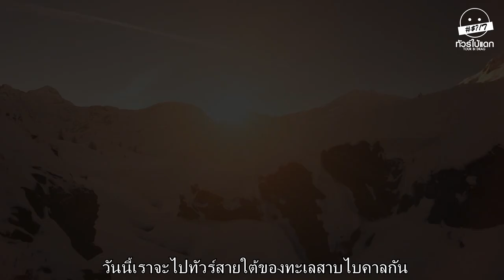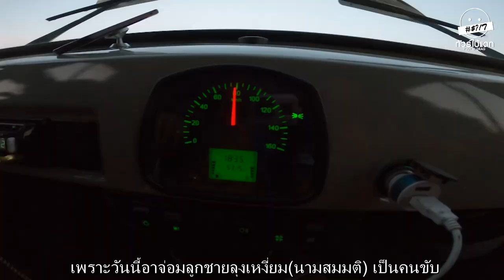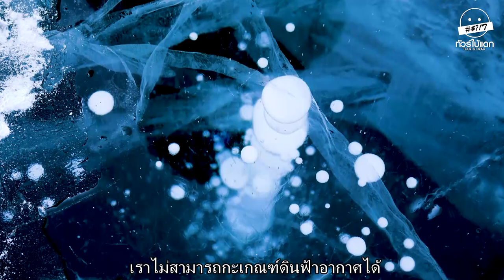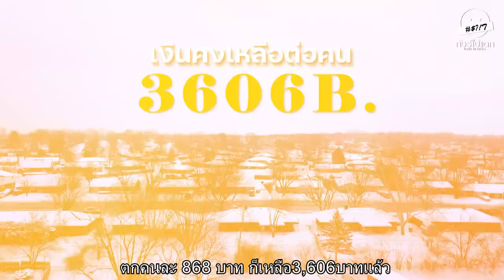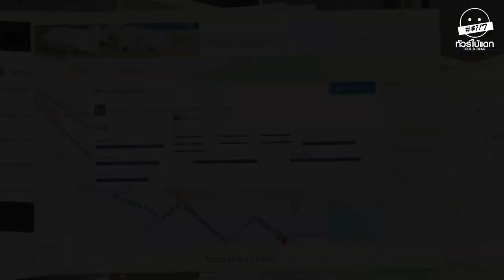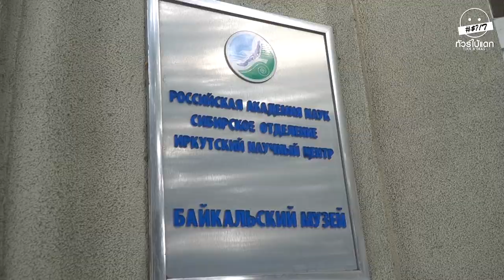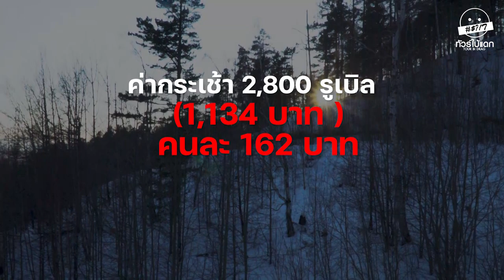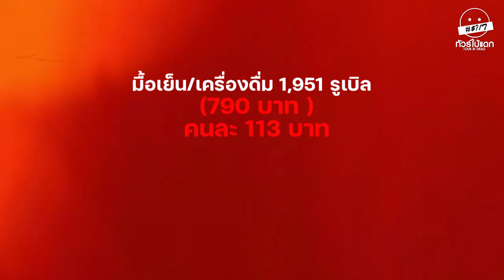เที่ยวทะเลสาบไบคาลด้วยตัวเองไม่ง้อทัวร์ 20,000 บาท ทำได้ไง? : ทัวร์ใบ้แดก EP02 (ตอนจบ)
เรื่องราวการท่องเที่ยวทะเลสาบไบคาลด้วยตัวเอง

ประเทศรัสเซียเป็นประเทศที่ไม่ใช้ภาษาอังกฤษ
การท่องเที่ยวที่นี่จึงยากในการสื่อสาร
ส่วนใหญ่จึงมักจะใช้ทัวร์โดยเฉพาะเมืองที่ไม่มีระบบขนส่งสาธารณะ
จึงทำให้งบการเที่ยวต้องมีค่าไกด์หรือค่าทัวร์เพิ่มขึ้นมาอีกเป็นเท่าตัว
หรือหากอยากเที่ยวเอง การเดินทางไปในแต่ละที่ก็อาจเป็นปัญหาได้
ทริปทะเลสาบไบคาลไม่ง้อทัวร์ 7 วัน ด้วยเงิน 20,000 บาท
จะเผยให้เห็นการเที่ยวที่วางแผนการใช้เงินมาเป็นอย่างดี
ครบทุกกิจกรรม กินอิ่มไม่มีอด
คลิปนี้จะเล่าตั้งแต่การเดินทางวันที่ 4 จนถึงวันที่ 7
เห็นทุกรายละเอียดการเที่ยว
และการใช้เงิน เพื่อเป็นแนวทางให้คนที่สนใจจะไปเที่ยวทะเลสาบไบคาลด้วยตัวเอง